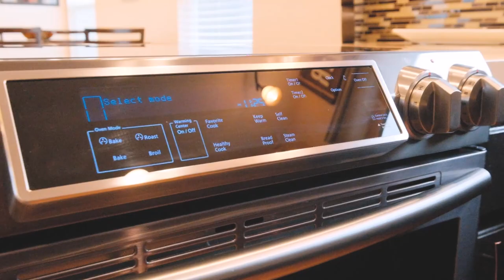3158 31st Ave SE Albany Oregon